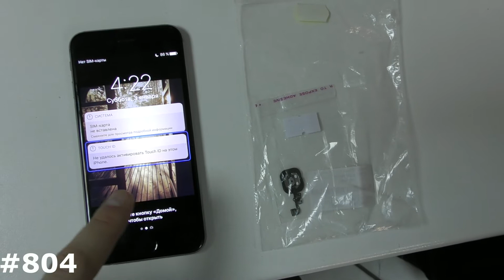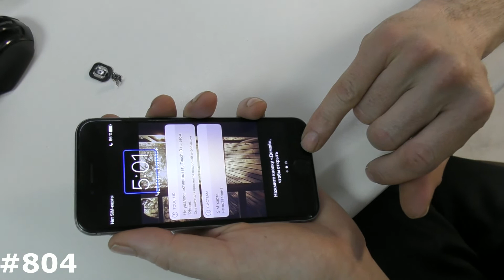Быстрая замена кнопки Home на Iphone 6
Посмотрим как зайдет видео с нормальными инженерами, мастерами, ремонтниками)) Если будет нормальное движение с видео, начнем мутить стримы по ремонту техники, а тему будете выбирать сами в группе ВК, с помощью голосования.
Сегодня попросил поменять кнопку Home на Iphone 6, из за многократного нажатия включились специальные функции для людей с ограниченными возможностями, и из за неисправной кнопки home, не работает touch id , а снять блокировку Гид, можно только с помощью touch id. Махнем кнопку, и решим нужно ли его прошивать.